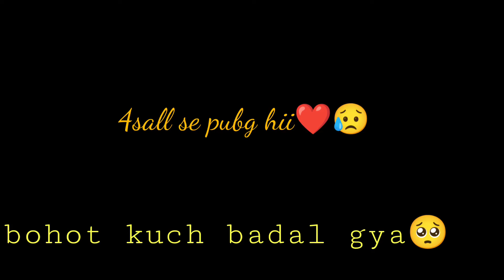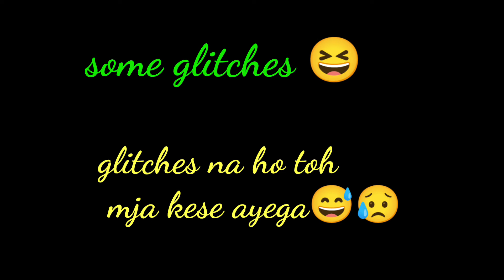MY PUBG MOBILE JOURNEY!REMEMBER FOREVER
WE WANT BGMI WE MISSED PUBG
MERE BOHOT SARE FREINDS CHHUT GYE PUBG SE ABB BMGI WALE KUCH FREINDS HAI UNHE NHI KHONA CHAHTA MAI
THANKYOU EVERYONE JO MIGHE ITNA SUPPORT 🙏 KIYA AAGE TAK SUPPORT KRTE RHO YR BADHIYA BADHIYA VIDEO BANUNGA MAI BGMI OR ANNE WALE PUBG KI!.

BGMI WAPS AANE WALA HAI ...WOH BHI NEW VERSION MAI PHIR KHELNGE SATH MAI